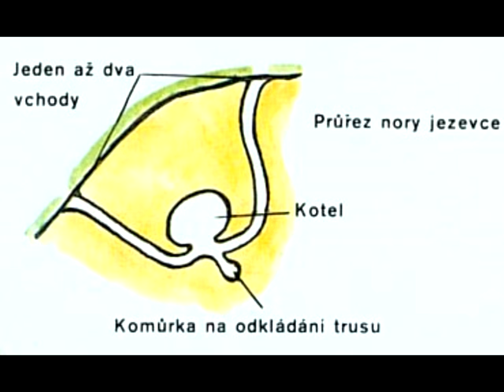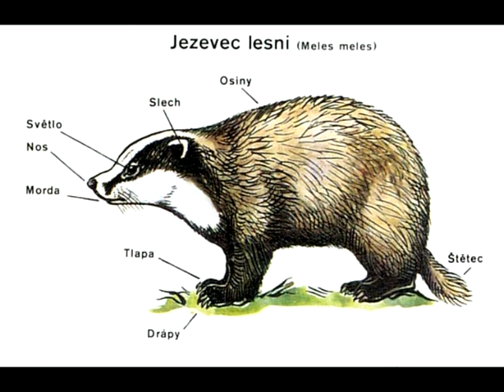JEZEVEC (T. Reindl) - zpívá sbor Paprsek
Hudba a text: Tomáš Reindl, nahrávka: Jan Lstibůrek & friends, zpívá pěvecký sbor Paprsek Mladá Boleslav - sbormistr Markéta Amerighi.
Použité foto: Archiv šumavského zoologa a fotografa Ivana Lukeše a další zdroje, včetně fotek domácích mazlíčků. :)
...text písně - viz níže.

TEXT:

RF: Jezevec, jezevec, je-ze-vec ….

Rap:
Jezeveci lezou, věci v noci čenichají,
přes den zalézají
hluboko do nor,
vysoko do hor.
Mé jméno Meles Meles,
I´m not homeless,
můj domov je les,
do nory mi nelez,
v pelechu mi nelež,
co to meleš za lež?

I´m not homeless,
do lože mi nelez mi do nor...

Hor veliký ponor,
čeká tě horor...

Rap:
Jezevec lesní moc toho nesní,
larvy a brouky, kobylku z louky,
tu a tam chrousta, jen dvě, tři sousta, semínek spousta.

Všežravý nevegetarián,
šelma lasicovicá, kožešinatá.

Není to jeeezeeevčíííík ?

Nenenenenenenene,
jezevčík to není,
norník to není,
norek to není,
nor to není,
rek to není,
komisař Rex to není!

Je to JE-ZE-VEC, JE-ZE-VEC, JE-ZE-VEC ….